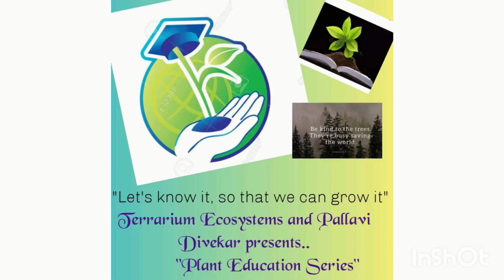Plants Education Series...Episode 8... "Weeds- An Autobiography ".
Me in and as Voice of the Weeds...Featuring along with me Dr. Kalyani Pavitrakar.
This video focuses on the Importance the Weeds possess.